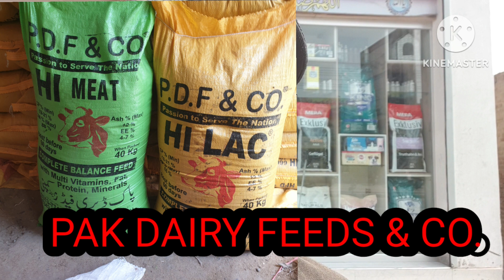LUMPY SKIN DISEASE THREAT.OUTBREAK OF LUMPY SKIN AND TREATMENT.PRECAUTIONS FOR LUMPY SKIN DISEASE.